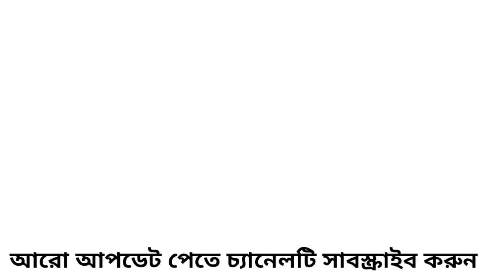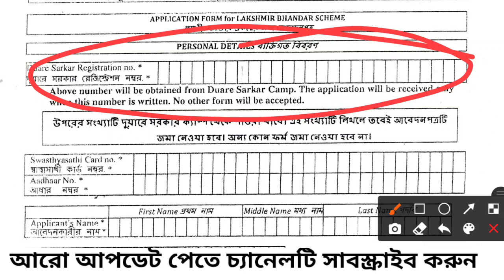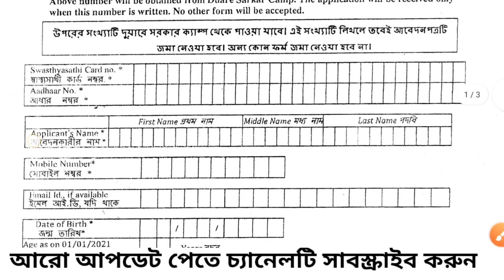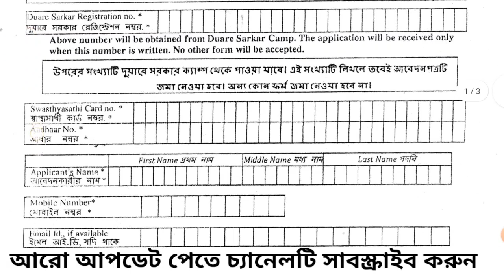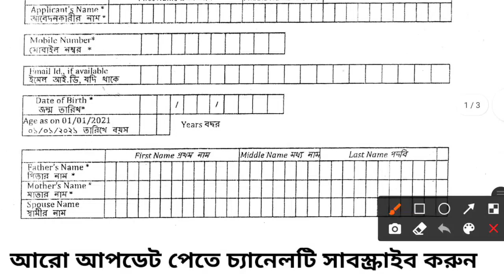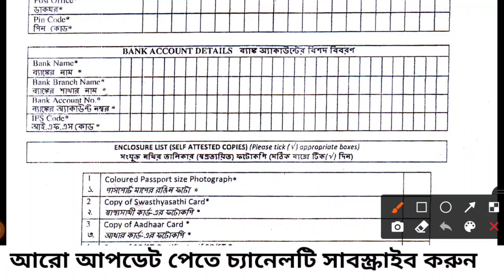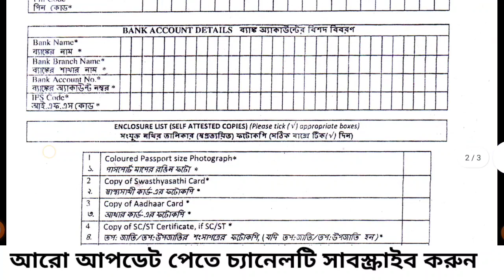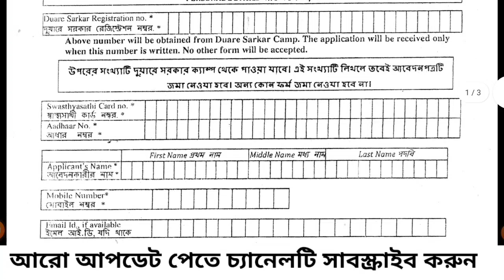লক্ষীর ভান্ডার এর SMS না পেলে দ্বিতীয় বার আবেদন করতে পারবেন? দুয়ারের সরকার থেকে কি জানালো।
লক্ষীর ভান্ডার আবেদনের SMS না আসলে কি করবেন? Lakshmi Bhandar Application Status Check ✅✅

স্বাস্থ্য সাথী কার্ড এর টাকা কিভাবে চেক করবেন?How to check swasthya sathi card balance